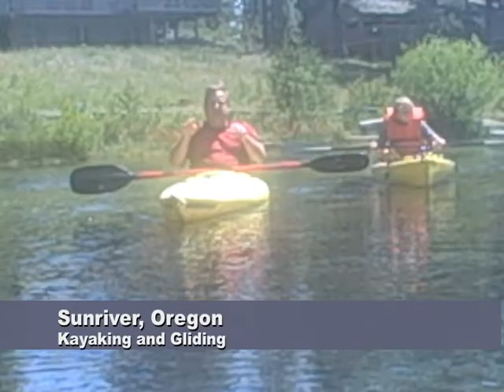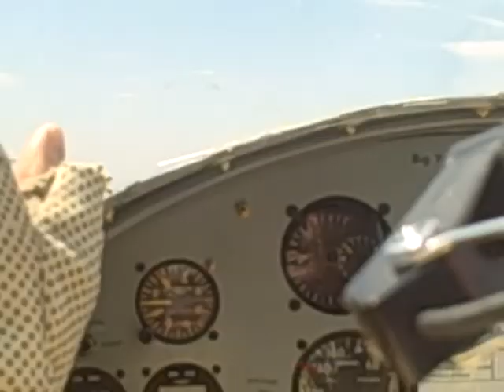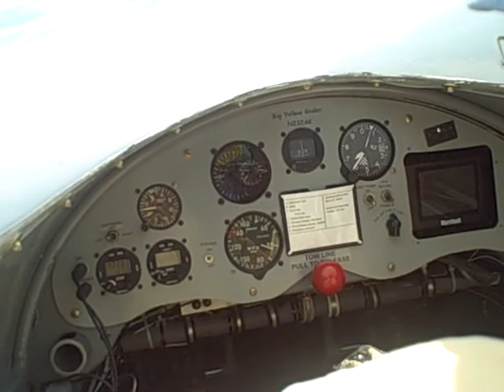Sunriver, ORE - summer vacation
(not baseball - sorry!) We went to Sunriver, Oregon for summer vacation. I handed my 7 year old a Flip video camera and sent her and my son up in a glider without parents (but with a pilot!). She's mini-me! A natural!